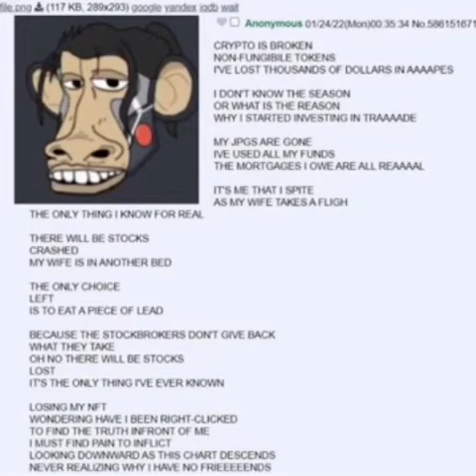THERE WILL BE STOCKS, CRASHED